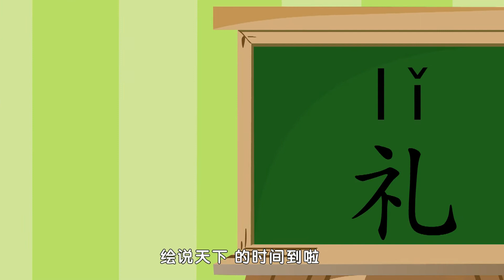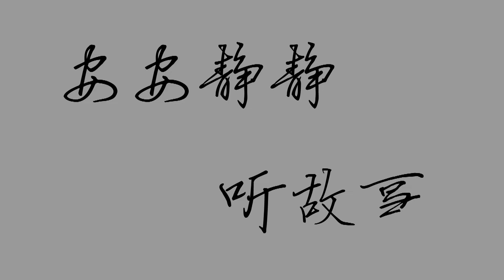236大和家规|国学|中华民族传统美德故事277集|知书达礼篇24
模範人物故事100集，圖解一帶一路 共築中國夢想 91集，英雄人物119集，中外名人故事100集，兒童智慧課堂90集，全腦開發微課堂成片60集，我愛學詩詞100集，中華成語故事239集，中華德育故事192集，中華民族傳統美德故事277集；弟子規系列，經典童話故事304集，中華傳說故事等近4000個視頻學習資源，3-15歲孩子的學習內容的方方面面都包含在裡面。 大和家事。依礼而行。岁时上寿。酌彼兕觥。
　　【原文】
　　元郑大和性方正。继其从兄文嗣主家事。严而有恩。冠昏丧葬。必稽朱子家礼而行。子弟有过。颁白者犹鞭之。每岁时。大和坐堂上。群从子弟皆盛衣冠。雁行立左序。以次进。拜跪奉觞上寿毕。肃容拱手自右出。足武相衔。无敢参差。见者嗟慕。谓为有三代遗风。

　　郑氏十世同居。凡二百四十余年。一钱尺帛无敢私。家庭中凛如公府。子孙从化。虽尝仕宦。不敢一毫有违家法。诸妇不预家政。宗族里闾。怀之以恩。家畜两马。一出、则一为之不食。人以为孝义所感。

　　【白话解释】
　　元朝时候有个郑大和。生性非常方正。他继续了他的堂哥哥郑文嗣管理了家务。很严肃又颇有恩惠。凡是他们家里。举行冠昏丧葬等等礼节的时候。他一定依照了晦庵先生所著的朱子家礼去施行。家里的子弟们有了过失。不管他是年纪老了、头发半白的人。总还要用家法去打他。到了四时八节的时候。郑大和坐在堂上。一班子侄们都穿戴了衣帽。照次序排着。立在左边。一个个又依着次序上去。拜跪了捧酒上去给他上寿。礼完了就谨肃了容色。拱着手从右边退出去。他们的脚步。大家都是相衔接的。不敢稍稍地参差了一点儿。看见他们行礼的人。都非常叹息佩服。说他们还有三代的遗风。